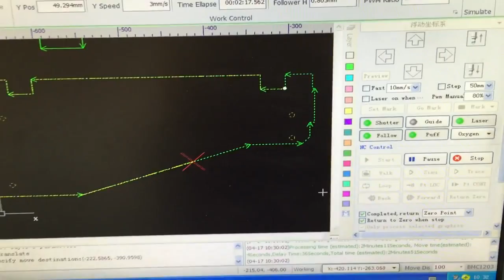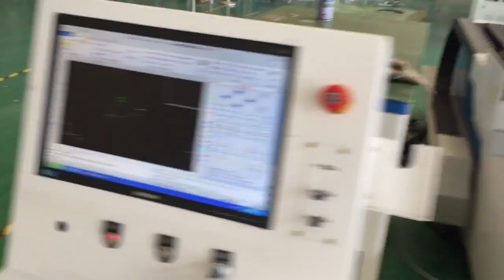2mm Aluminium 500w fiber laser cutting machine